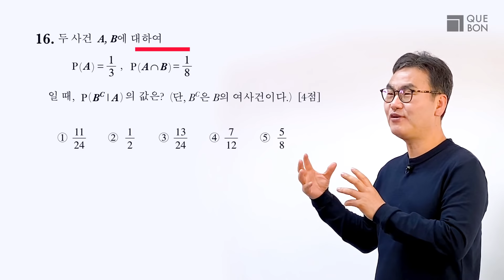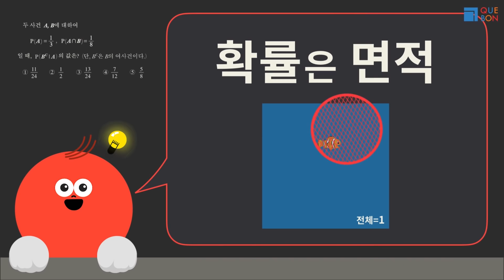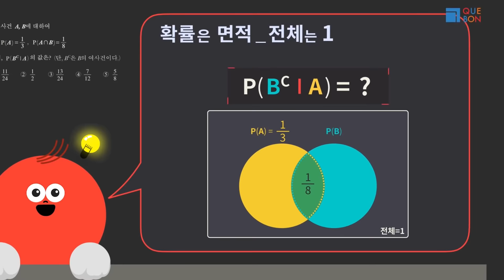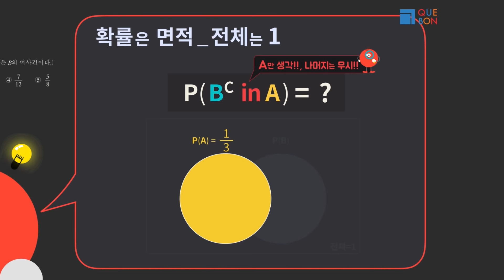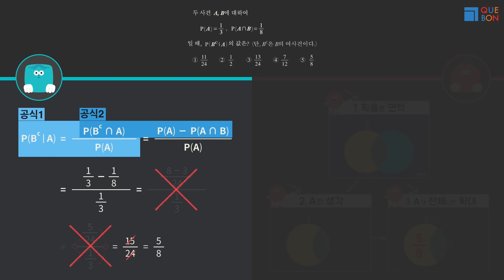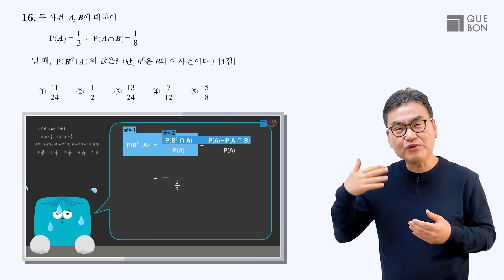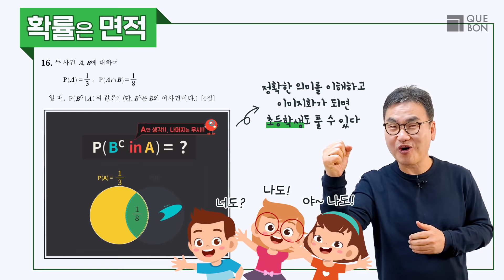[깨봉수학] 수능에서 4점짜리 문제 이렇게 푸세요.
이 문제는 2015년도 수능 에
4점 짜리로 출제된 조건부확률 문제 입니다.

이 문제 보고 공식이 떠오르나요??
아니면 공식을 까먹어서 못 푸시겠다구요??

기존처럼 공식을 외워서 풀면
딱 고등학생들 밖에 못 풀어요!!

하지만 깨봉식으로 아주 쉽게! 정확하게!
의미를 이해하고 꿰뚫으면
그리고 그것을 이미지로 생각하면
초등학생 도 금방 풀 수 있답니다!!

그럼 수능문제에 도전하러 가볼까요~❤️